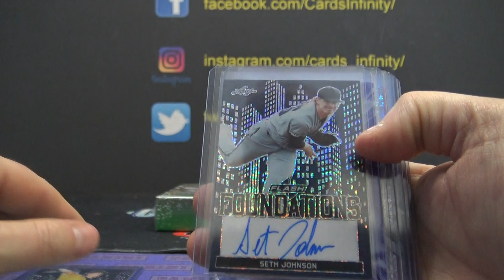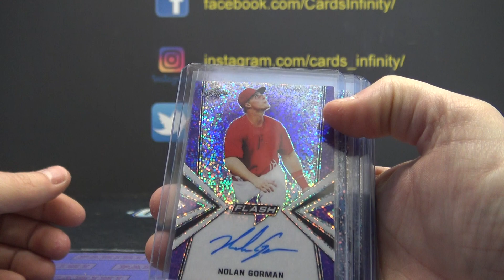Steven's 2019 Leaf Flash Baseball 2 Box Break